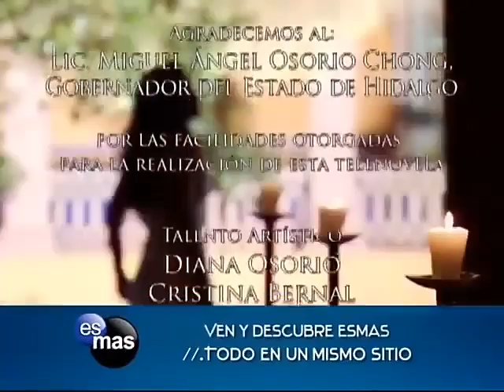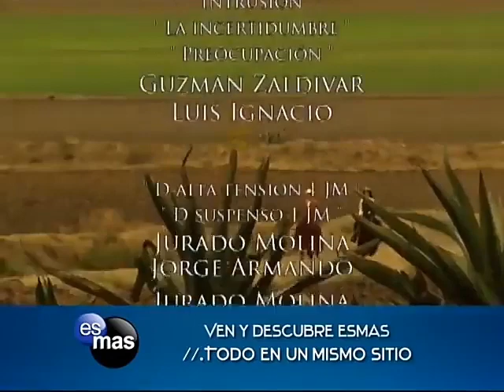Rosendo asusta a Valentina con la serpiente